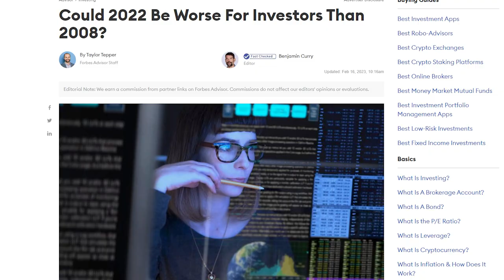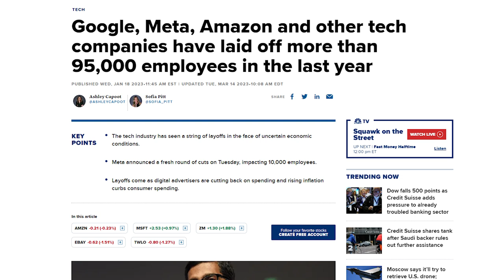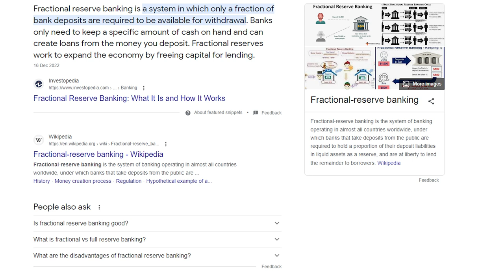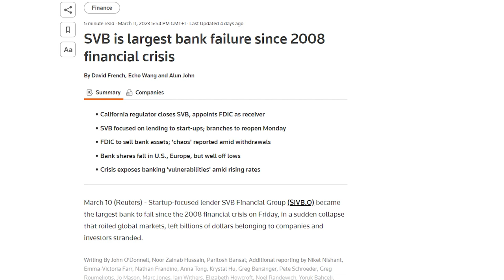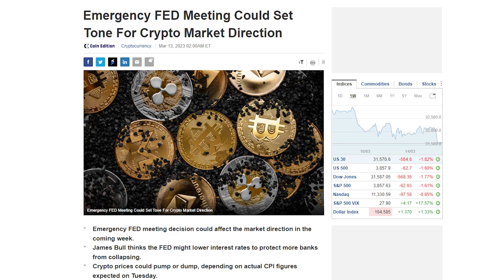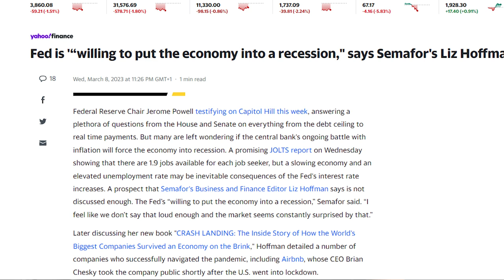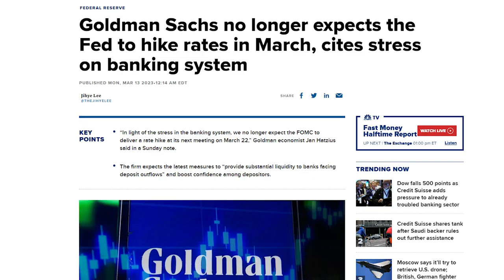Making Money From The Banking Crisis - Bank Runs You'll Make MONEY From - Everything Explained